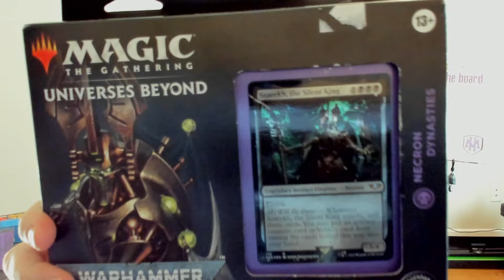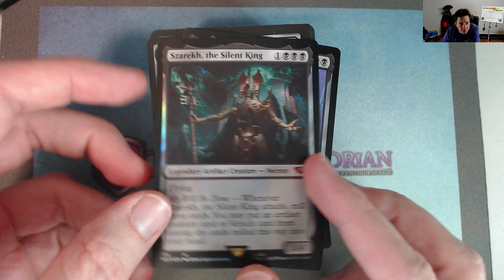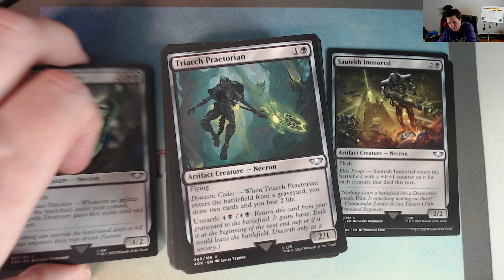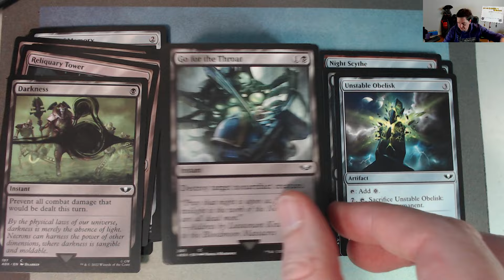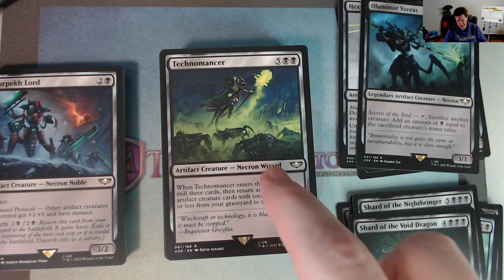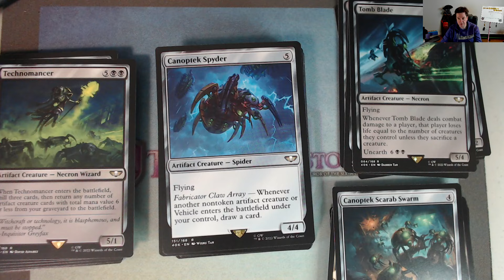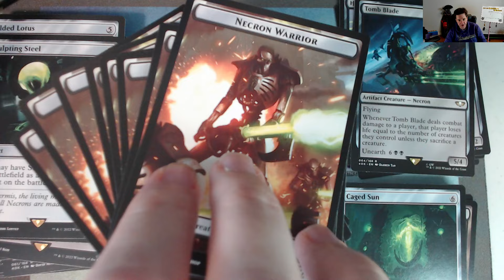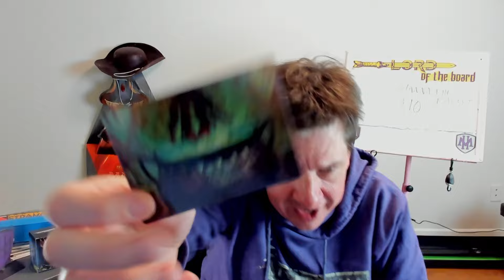Necronomicon Minus The Omicon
Magic: the gathering warhammer 40K Necron Commander deck unboxing

I LOVE MAIL! SEND ME LETTERS/THINGS/LOVE!:

Mike Hatcher
L2R 7T4
Canada